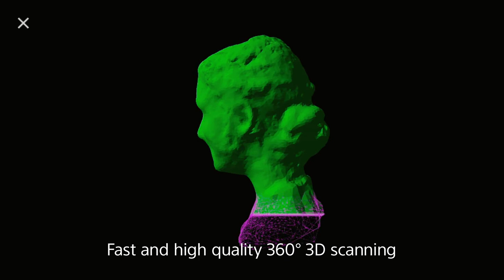Sony Xperia XZ1 - 3D掃描 【建立頭部人像的過程】